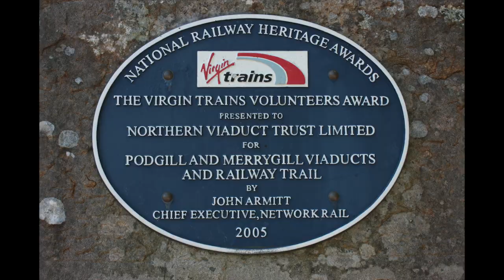Forgotten Viaducts of the Eden Valley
Beautiful views featuring the Merrygill & Podgill viaducts, in Hartley near Kirkby Stephen in the Eden Valley.  The viaducts and owned and managed by the Northern Viaduct trust and feature a tranquil walk along the disused Stainmore railway line to Stenkrith.  Film is captured using a DJI Mavic Pro Drone and Canon EOS 450D DSLR camera.